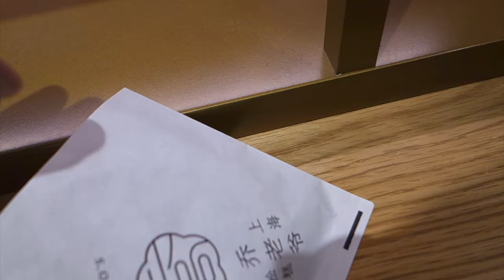Steamed Rice Cake - Chinese Street Food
Address: 64-3, Yuyuan Lao Jie, Fuyou Rd, Huangpu qu, Shanghai, China
Price: 10 CNY (about 1.3 USD)